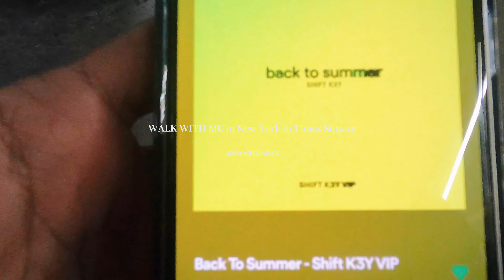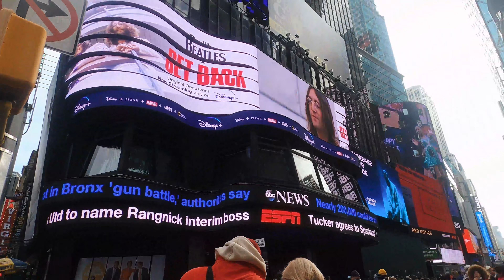WALK WITH ME in New York to Times Square